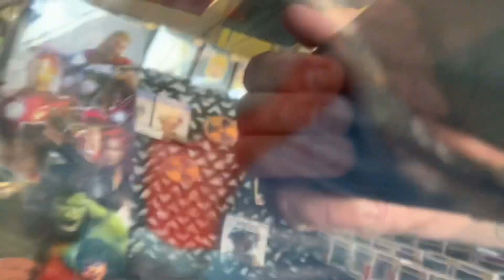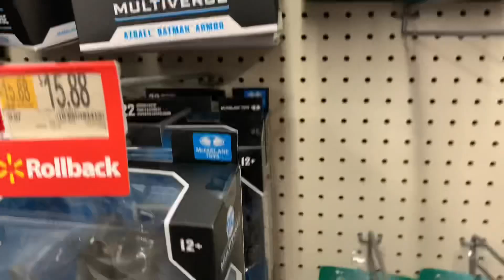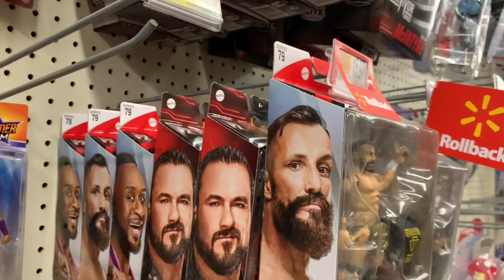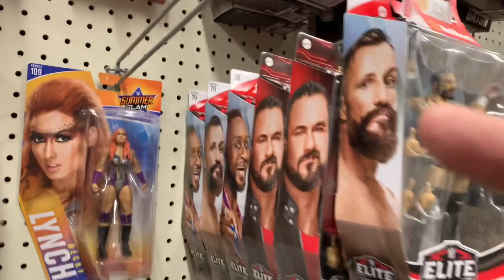My GameStop / Walmart - Action Figure Hunt / Pimp Finds!